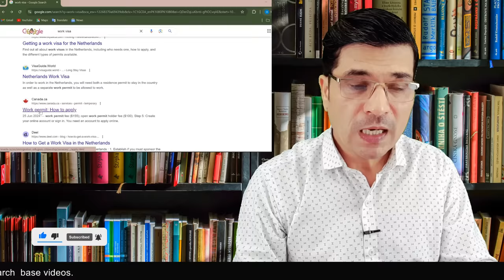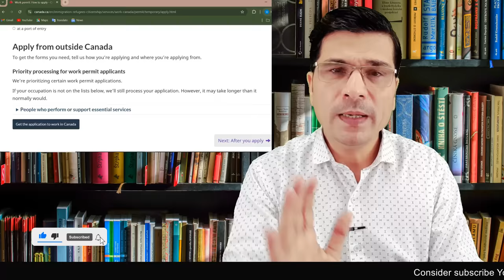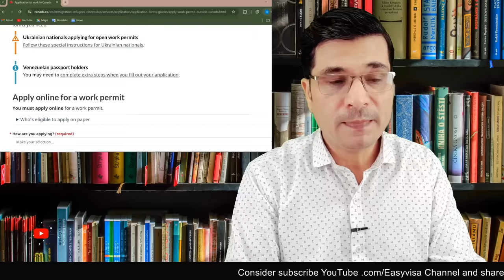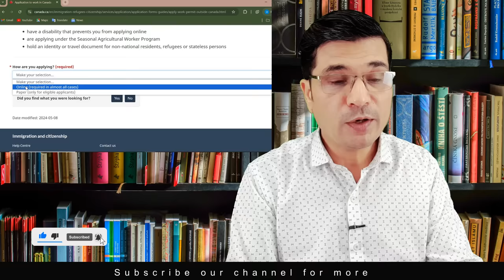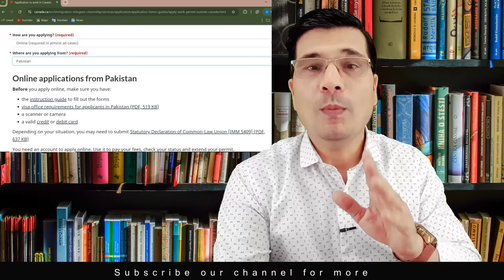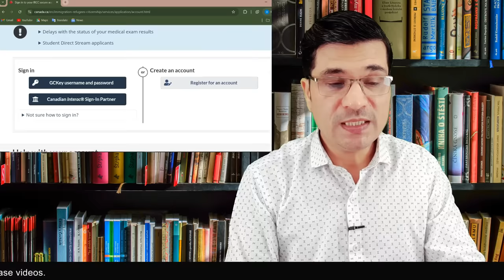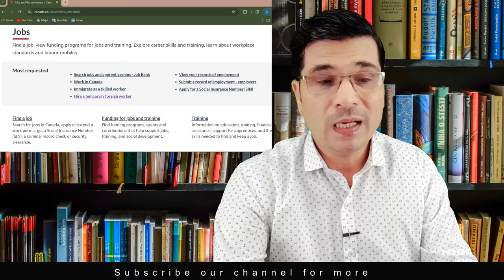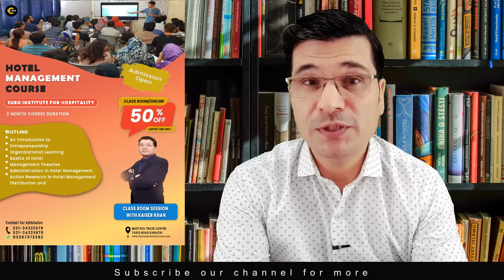Direct Offer by Govt of Canada ! Canada Work Permit Official Web Site I Urdu I Easy Visa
visit visa